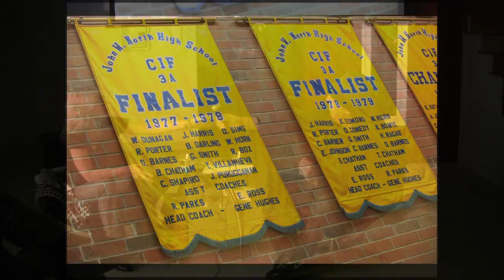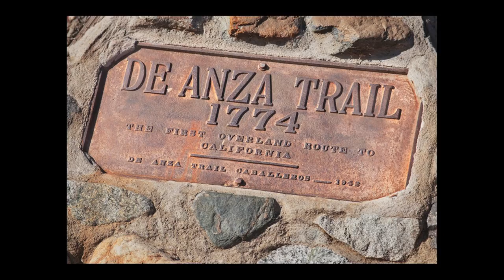Public Programs: Doug McCulloh & Susan Straight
Venice Arts' Public Programs presents:
Doug and Susan take us on a photographic and tale-telling journey into the stories, histories, and dreams unique to the landscape of Southern California.

Information from their exhibition "More Dreamers of the Golden Dream" at Venice Arts (April 9 - May 11, 2012):

The premiere of a collaborative project by photographer Doug McCulloh and writer Susan Straight, who have been traversing the Inland Empire and discovering stories, histories, and dreams unique to the landscape of orange grove and vineyard, river and desert. McCulloh's large-scale photographs will be paired with Straight telling tales, which viewers can hear on their cell phones. The exhibition will also feature McCulloh's recent project Dream Street, a chronicle set in motion when the artist wins the right to name a new street and decides to document the revealing and sometimes brutal process of building a new neighborhood in Southern California.